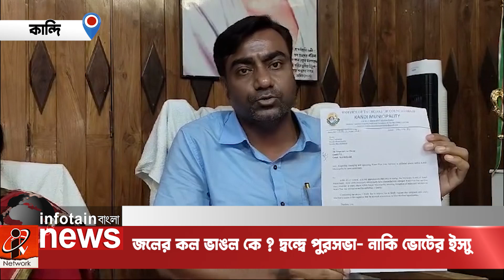Kandi Post Poll Violence: কল ভাঙলো কে? দ্বন্দ্বে পুরসভা - নাকি ভোটের ইস্যু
কল ভাঙলো কে? দ্বন্দ্বে পুরসভা - নাকি ভোটের ইস্যু